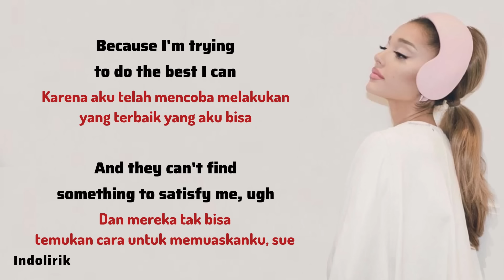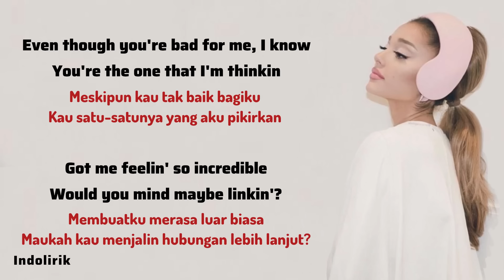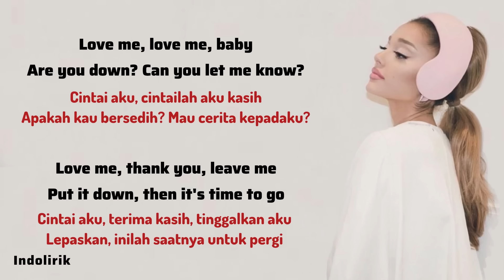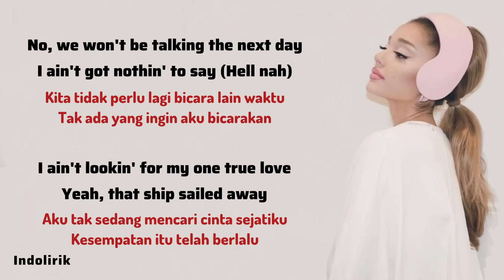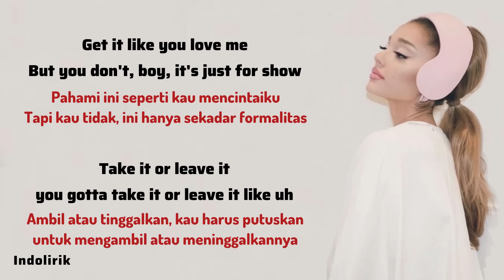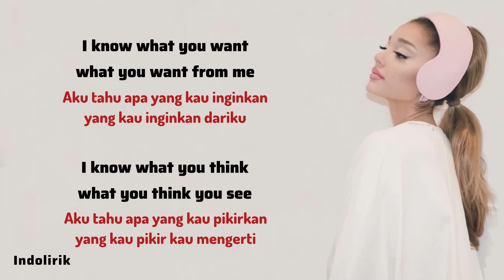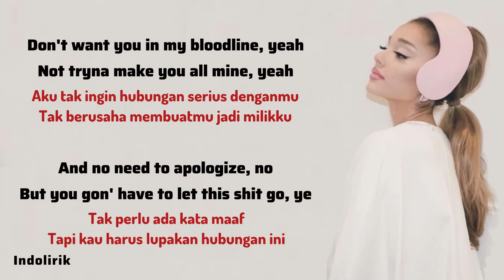Ariana Grande - bloodline | Lirik Terjemahan